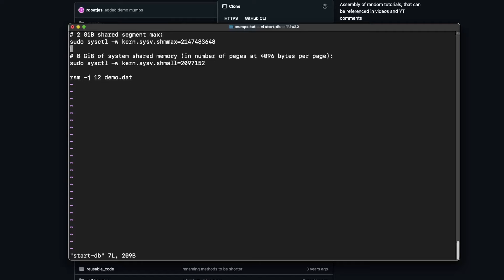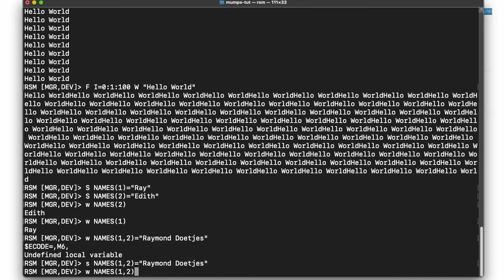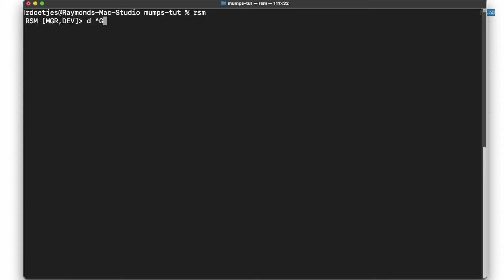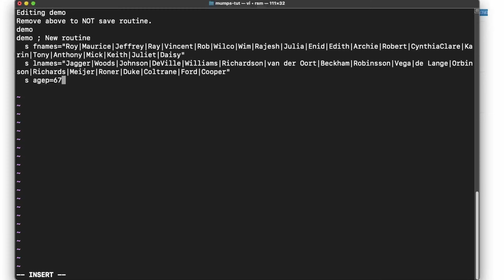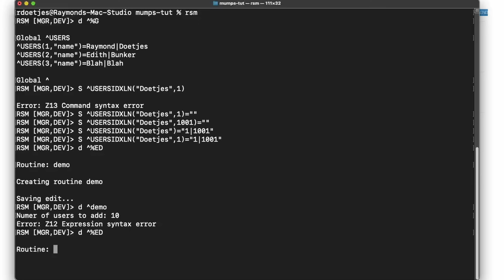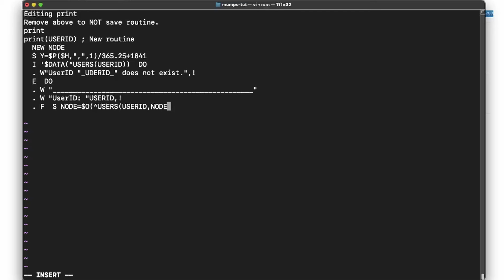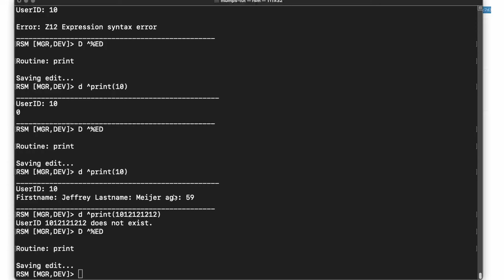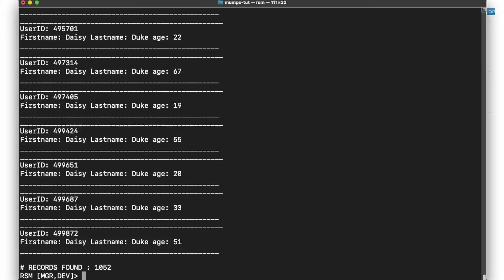Demonstrating MUMPS (esoteric NoSQL database language)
Today we will explore the basics os another esoteric programming language, that I worked with 30 years ago called
MUMPS is the first true NoSQL database and it has evolved into what we see now as NoSQL. And MUMPS database like YottaDB, Cache and others are still great NoSQL databases to consider using -- albeit with modern languages.

Chapters:
00:00 Intro
03:05 Installing RSM
04:55 UCI explained
05:20 Hello, World!
06:01 Read from console
06:32 Conditional statement execution
07:07 FOR loop
08:06 Arrays/Dictionary
10:22 Tables aka Globals
12:29 Fields in Globals
13:14 $ORDER (iterate over globals)
14:13 Viewing Globals
15:29 Explaining Indices
18:25 Building demo to load random "users" into a table
27:29 Debugging demo routine
29:28 Creating a print routine to print a record
35:04 Debugging print routine
37:35 Making linear find routine to find a user
39:52 Debugging find routine
42:52 Demo finding Daisy Duke for me
44:36 Conclusion/Outro